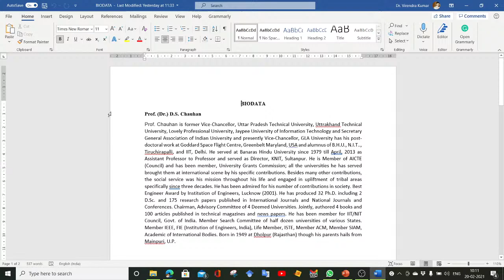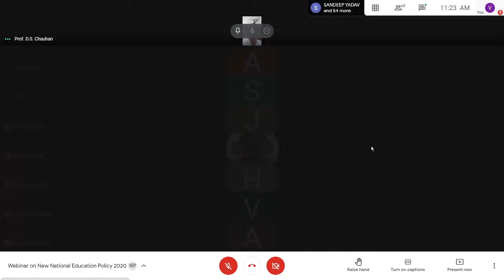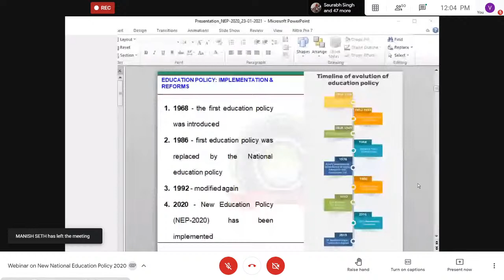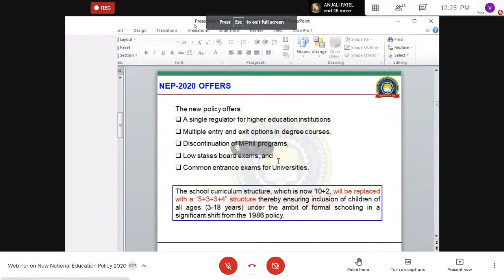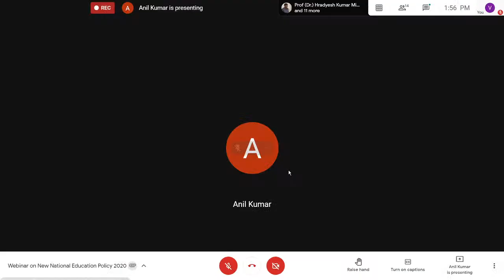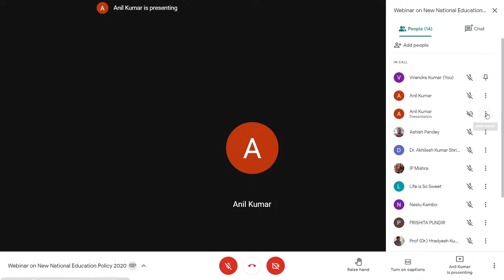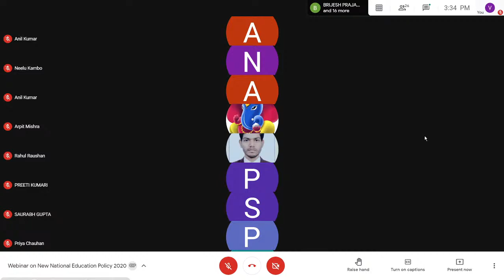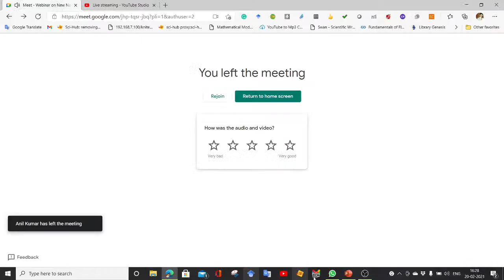NATIONAL EDUCATION POLICY 2020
NATIONAL EDUCATION POLICY 2020: REFORMING & REJUVENATING TEACHING LEARNING IN H. E. INSTITUTIONS FOR THE 21 ST CENTURY
This national webinar is organized by the Department of Mechanical Engineering, Kamla Nehru Institute of Technology jointly with SPIU Uttar Pradesh.